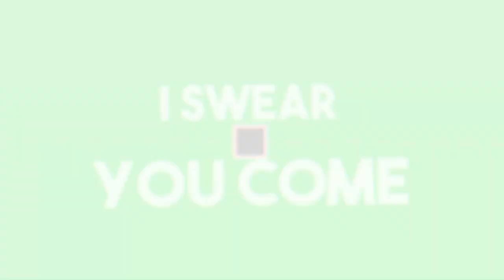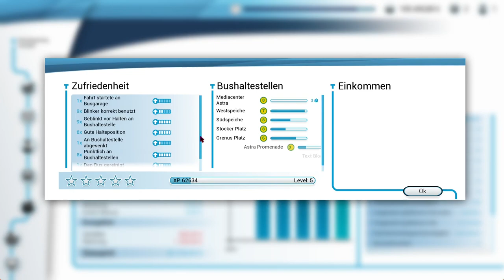Ich muss 180 Passagiere transportieren [Bus Simulator 18][HD][Deutsch]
➥Heute spielen wir  Bus Simulator 18

➖ Werbung ➖

➖ Spiel  ➖
► Das Spiel was ich im Video Spiele!

➖ Mein equipment ➖

➖ Hashtags➖